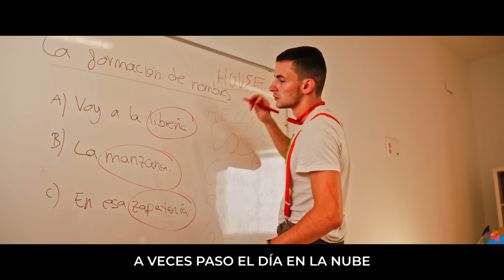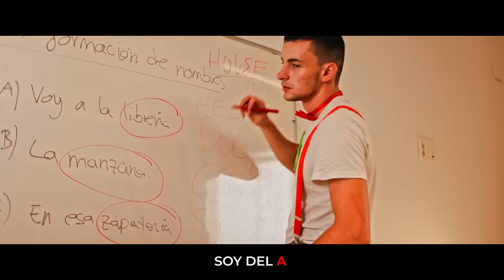ARTA "Al Colegio": VIDEOCLIP vs VIDA REAL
🔥ESTE ES MI CANAL SECUNDARIO!!🔥

🔥Resumen del video:

                                              📌📍METAS📍📌